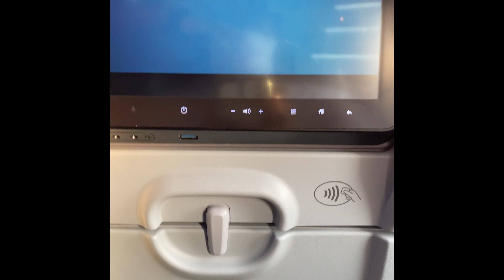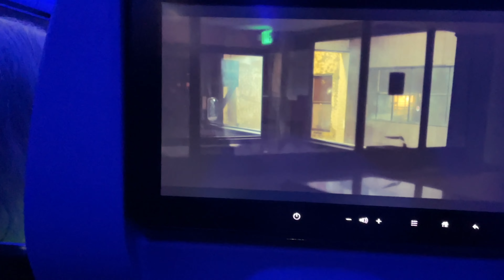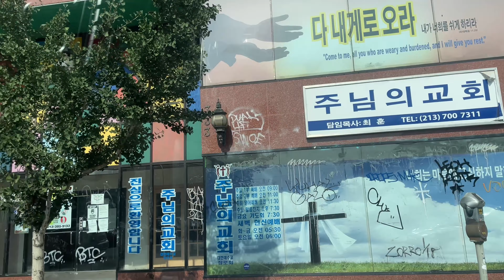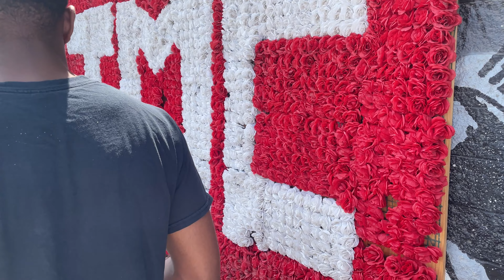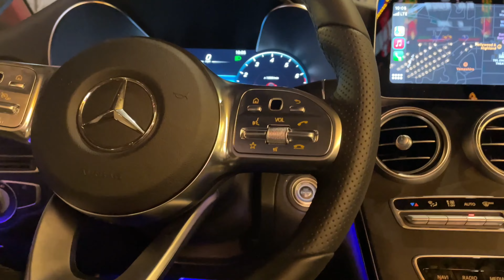IN LA WITH FOOD FOR THOUGHTS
Thanks for viewing my video I appreciate each & everone of you all, y'all are the real goats without y'all I am nothing.